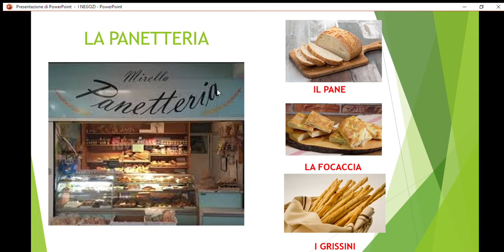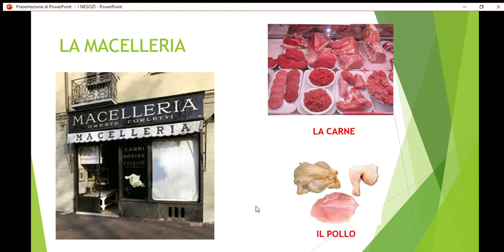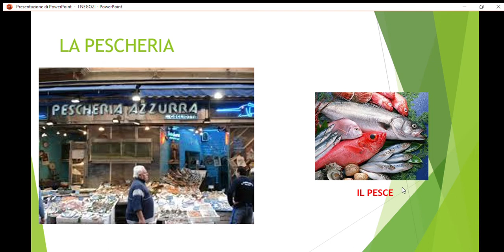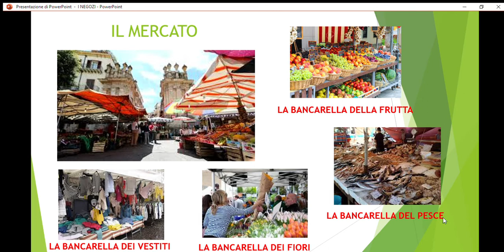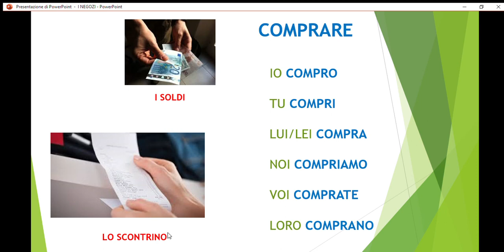I NEGOZI Fare la spesa, comprare, vendere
Italiano per stranieri - Alfabetizzazione